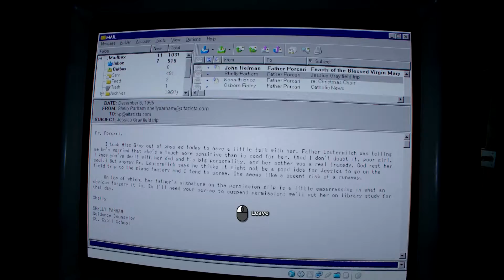Outlast 2 Walkthrough Gameplay Part 9 - I'm Jesus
Outlast 2 Walkthrough Gameplay Part ninth. Now we're in the old mine where lives a hundreds of infected people, they will cath us, AND...